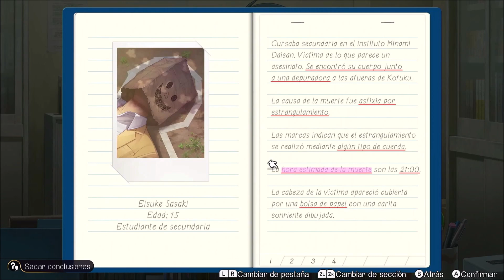RETRATO ROBOT. 🎭 EMIO: EL SONRIENTE (NINTENDO SWITCH) #11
Buenas! Nuevo vídeo para el canal, hoy toca Emio: el sonriente Vamos a disfrutar de este juego. Espero que os guste y le deis apoyo!

Emio: The Smiling Man: Famicom Detective Club es un videojuego de aventuras de 2024 desarrollado por Nintendo y Mages y publicado por Nintendo para Nintendo Switch. Es la cuarta entrega de la serie Famicom Detective Club y es su primer título nuevo en 27 años, desde BS Tantei Club de 1997: Yuki ni Kieta Kako.

Fecha de estreno inicial: 29 de agosto de 2024
Desarrolladores: 5pb., Nintendo Entertainment Planning & Development
Serie: Famicom Detective Club
Géneros: Videojuego de aventura, Videojuego de lógica
Plataforma: Nintendo Switch
Distribuidores: Nintendo, Nintendo of America